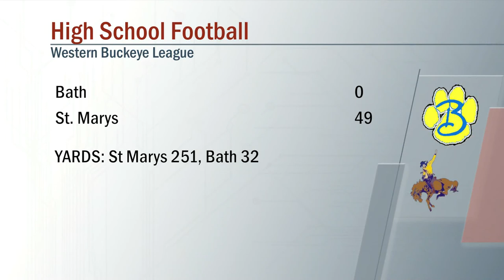Bath vs St Marys Football